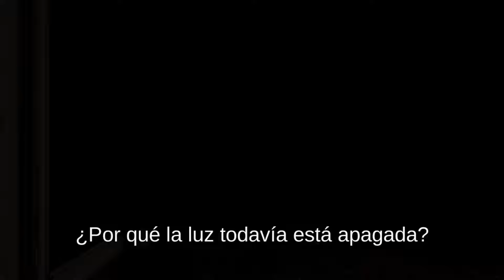TOP 5 - LOS MEJORES JUEGOS DE TERROR DE ROBLOX 2024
⊹CODIGO VIDEO STAR:
 Sontix
⊹ SERVIDOR DE DISCORD